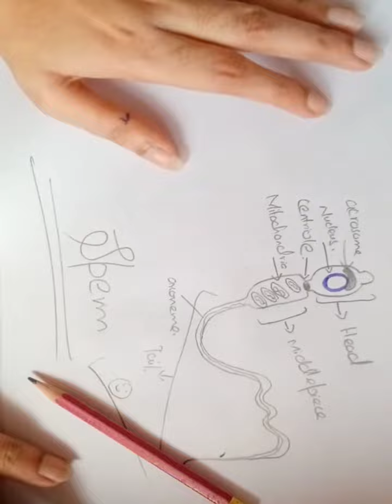How To draw a sperm easily 🤔😵🤯/Sea of knowledge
sperm diagram